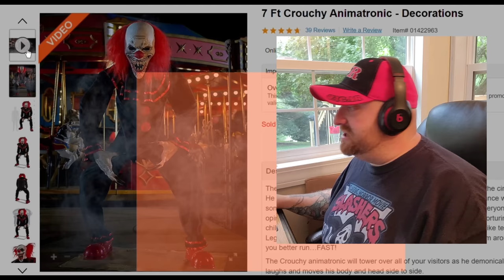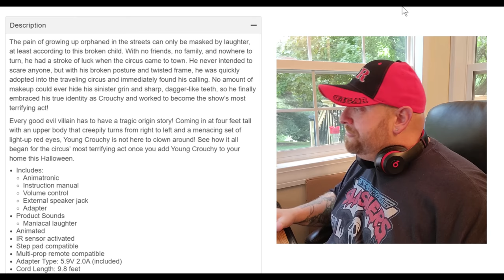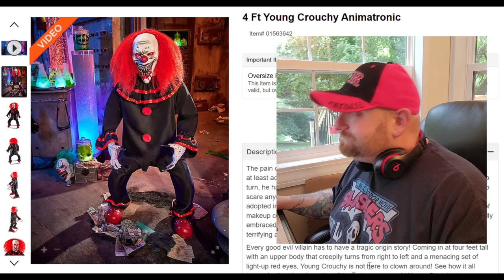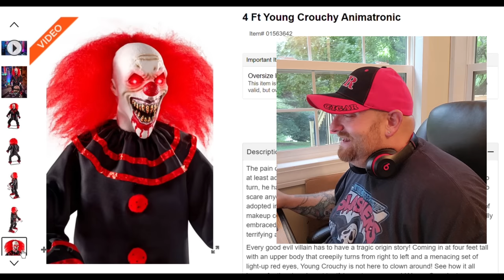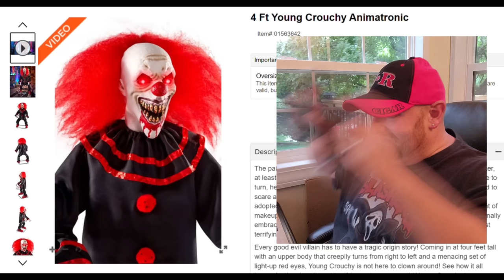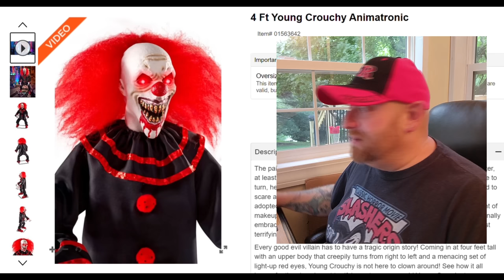SPIRIT HALLOWEEN 2022 YOUNG CROUCHY !! NEW ANIMATRONICS SNEAK PEEK REVEAL REACTION